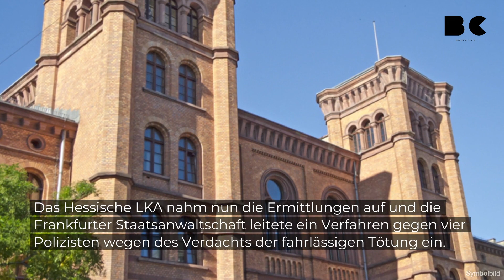28-Jähriger stirbt nach Polizeieinsatz mit Pfefferspray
Ein Hattersheimer ist nach einem Polizeieinsatz in einem Restaurant bei Frankfurt am Main aus noch ungeklärten Gründen ums Leben gekommen.